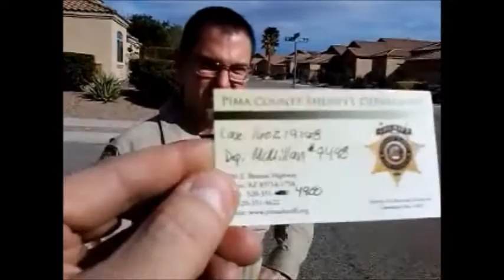Being Civil To The Sheriff That Disconnects Your Fully Paid Electricity